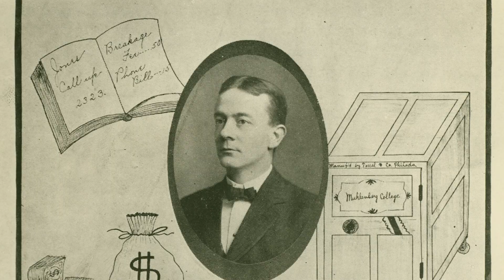A Muhlenberg College Ghost Story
Rachael Ross Weitknecht ’04 shares the creepy happenings that occurred in her suite in South Hall during her senior year.